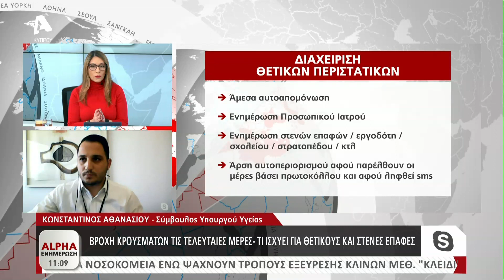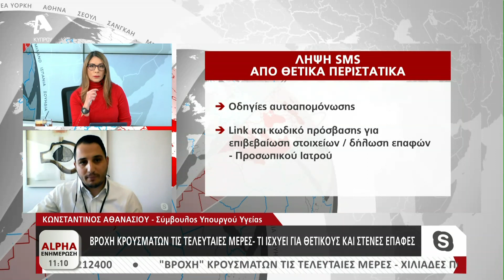Υπουργείο Υγείας: Τι ισχύει για θετικούς, επαφές και εισηγήσεις για νέα μέτρα